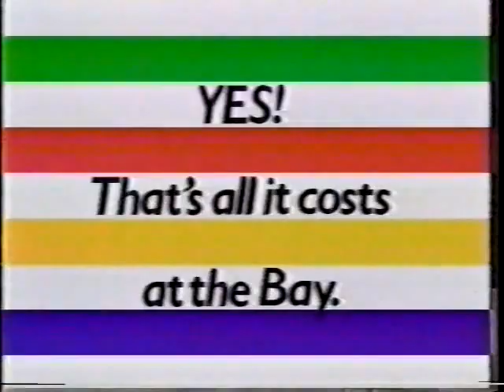The Bay ad, 1986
Spot for the Canadian department store chain...take a look at how little you pay!